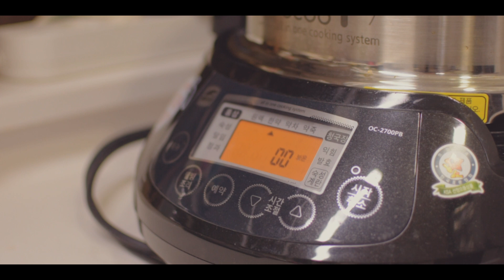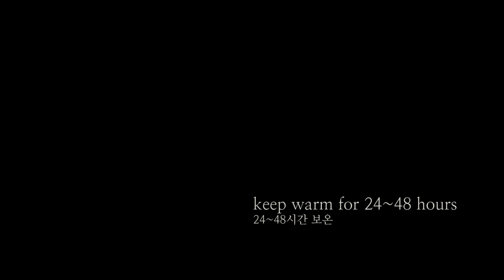Noni Soap │Cold Process soap│노니비누 만들기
안녕하세요 Dio입니다.

2017년에는 가족과 함께 해외여행을 할 기회가 참 많았던 해였어요.
그 중 베트남을 여행하면서 노니라는 열매에 대해 알게 되었죠.

노니의 효능이 알려지면서 베트남에서는 이미 노니주스와 파우더,
건조된 노니열매와 노니로 만들어진 비누를 판매하고 있었습니다.

그것을 보고 노니로 비누를 "직접" 만든다면 어떨까? 하는 생각이 들었습니다.
그리고 노니와 꿀의 조합도 궁금했어요.

이번 비누는 노니를 넣어 끓인물과 노니가루, 꿀을 이용해 만들었습니다.
완성된 노니비누는 매우 부드러운 질감이었어요.

보통 이렇게 만들어지는 비누는 약 7주정도의 건조기간이 필요하지만
노니비누는 너무 부드러워서 10주정도 충분히 건조를 하는것이 좋을 것 같아요.

비누의 건조기간은 길어졌지만, 앞으로 자주 만들게 될 것 같습니다 :)

※비누 만들기 전 주의사항

1. 가성소다는 강알칼리성 물질이므로 환기가 잘 되는곳에서 작업을 하시고,
 반드시 장갑과 안경, 마스크를 착용하여 화상을 입지 않도록 주의하셔야 합니다.

2. 반드시 액체에 가성소다를 넣으셔야 합니다.
 반대로 넣으실 경우 내용물이 튀어 화상의 위험이 있습니다.

3. 모유나 우유와같은 유제품을 사용하 실 경우 가성소다를 섞었을 때 40˚C 이상 올라가지 않도록
 온도체크를 틈틈히 해주세요.

4. 비누반죽은 강알칼리성 상태이므로 절대 맨손으로 만지지 마세요.

5. 완성된 비누는 비누화의 안정이 되어있지 않으므로 곧바로 사용할 수 없습니다.
 약 6주에서 7주동안 그늘지고 바람이 잘 통하는곳에서 충분한 건조와 숙성을 거친 후에 사용하세요.

Hello this is Dio.

2017 was a year which I had many opportunities to travel to different countries with my family.
In one of the countries I traveled to, Vietnam, I learned about the fruit Noni.

As the efficacy of noni became well known throughout Vietnam, there were lots of shops that were selling noni juice, noni powder, dried noni fruit, and soap made out of noni.

Looking through the products, I thought about how it would turn out if I made soap out of noni on my own.
I was also curious about the combination of noni and honey.

This soap was made using water that was boiled with noni in it, noni powder, and honey.
The completed soap had a very soft texture .

Usually, soap made using this method requires a 7 week drying period,
but this soap is so soft that it would be best to dry it for about 10 weeks.

The drying period increased, but it is a soap that I would make often. :)

※ Let's start with the things to be cautious about.

1. Sodium Hydroxide ( NaOH=40.00) is highly alkalic. Please ensure you put on your gloves, safety glasses, and mask at all time to prevent any burns.

2. Please put NaOH into the liquid. Not other way around. (NaOH = Solute, Liquid = Solvent)

3. When using dairy products such as breast milk or milk, please regularly check the temperature of the liquid-NaOH mixture to make sure the temperature doesn't go above 40˚C.

4. Do not touch the soap mixture with bare hands.

5. The finished soap cannot be used immediately. It can be used after six to seven weeks of drying and fermenting in shady and windy place.

Equipments
Camera : Nikon
Lens : AF-S DX NIKKOR 18-55mm 1:3.5-5.6G

Produce & Film by Dio
Edit by HUEY
Translate by GAMJA

영상의 도용 및 무단 사용을 금합니다.